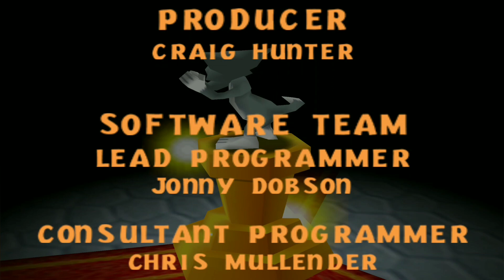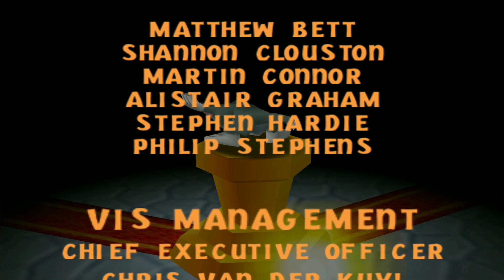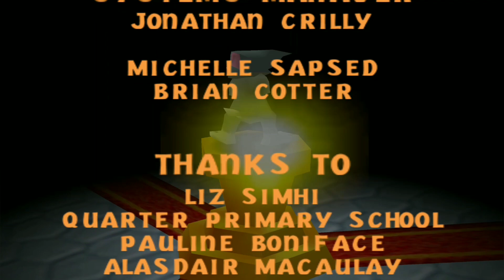Tom and Jerry in Fist of Fury (N64) - Playthrough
Developer: VIS Interactive

Publisher: NewKidCo

Release Date: November 8, 2000

Genre: Fighting

Description: An "All-Star" line-up of characters such as Tom, Jerry, Butch, Spike, Tuffy, and Duckling help to make this the ultimate Tom and Jerry experience.

00:00 Game Intro
00:31 Catchin in the Kitchen
03:42 Duck-Duck Loose
07:54 Guard in the Garden
13:27 The Mice Before Christmass
17:20 Laboratory Retriever
26:32 Game Outro | Credits